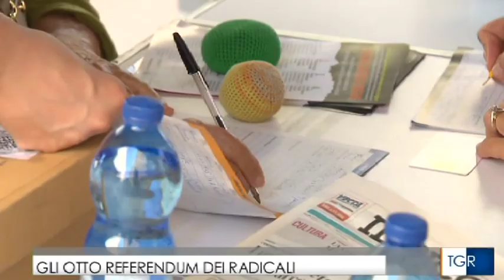Trieste - Conferenza stampa del Partito Radicale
Servizio del Tgr Rai del FVG, sulla conferenza stampa di presentazione delle 8 proposte di legge del Partito Radicale riguardanti giustizia, Rai e leggi elettorali. (Trieste 04/08/2018)